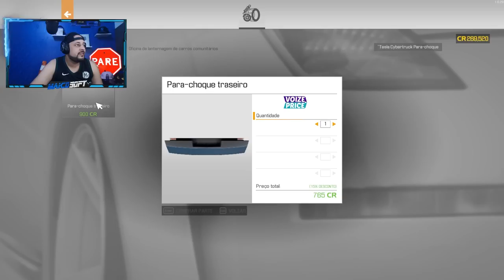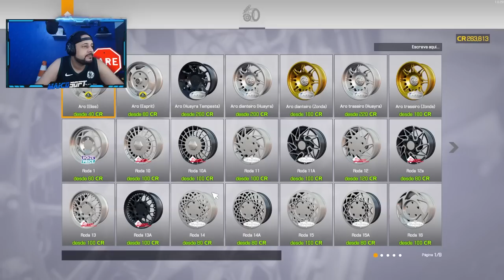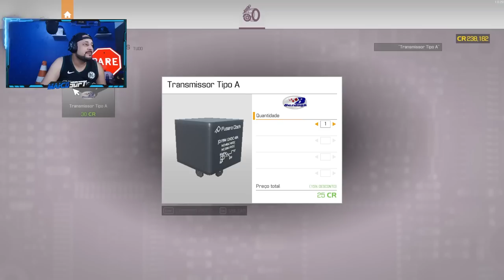Midas do Ferro-Velho T2-08 NÃO ACREDITO! Tesla Cybertruck ABANDONADO! - CMS 2021